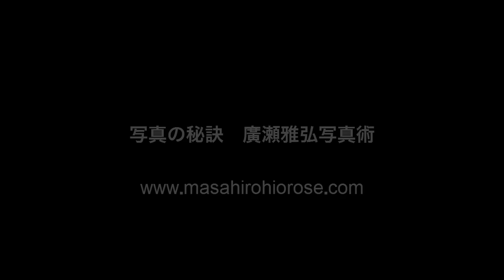写真の秘訣 構図を決める最重要ポイント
写真の場合、構図の決定要素はバランスだけではありません。いくら黄金分割比で撮影しても、良い構図にはならないのです。
それは写真という言葉が意味しています。光を描くを意味するPhotographは、まさに構図を決める最重要ポイントなのです。